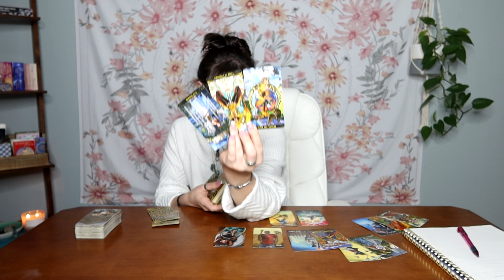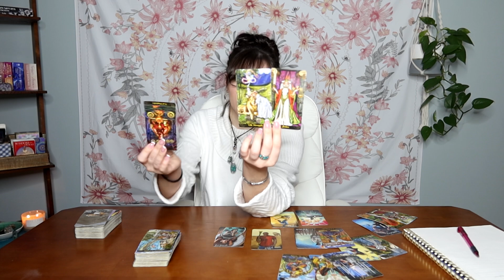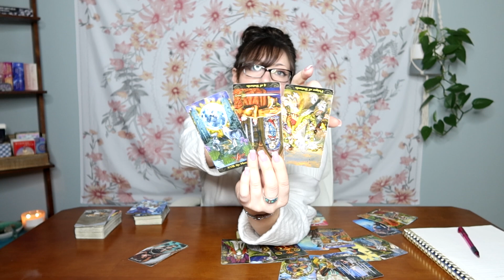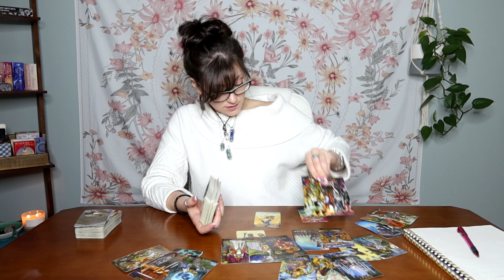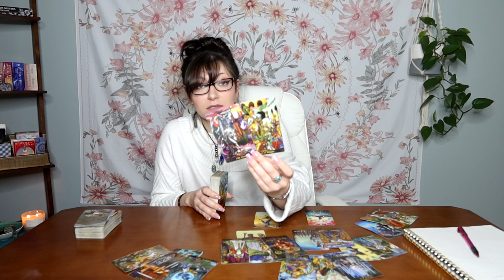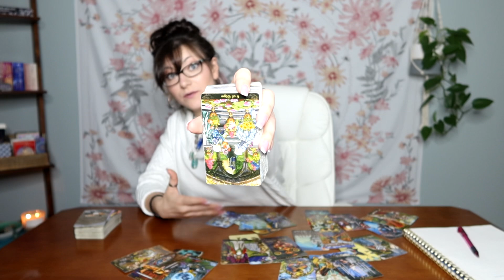Leo: The King's Shadow 🖤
This is a general tarot reading for Leo, sun, moon, rising, Venus & Jupiter. Please keep in mind energies can be reversed. We all have masculine & feminine energy & energy is not gender. This is a general reading so it may not resonate for everyone and that is okay- please check your other placements🤗❤️.

This is a General Tarot Reading & For Entertainments Purposes Only! Free Will Can Change Outcome.

Tarot Illuminati
Cosmic Tarot
Rider Tarot Deck
Witches Tarot
Tarot in Wonderland
Revelations Tarot